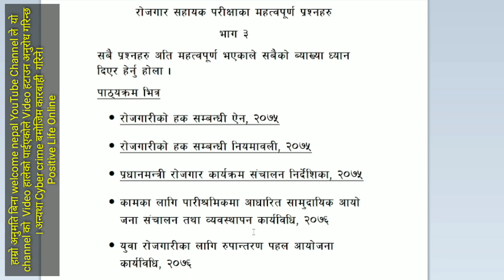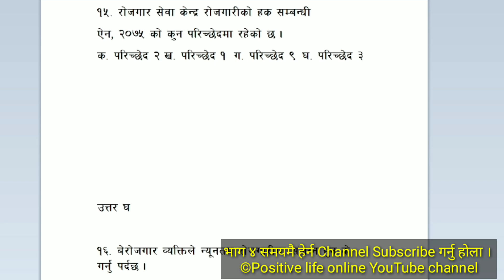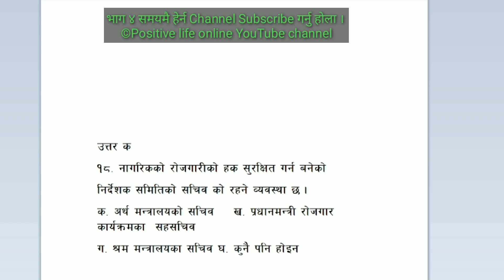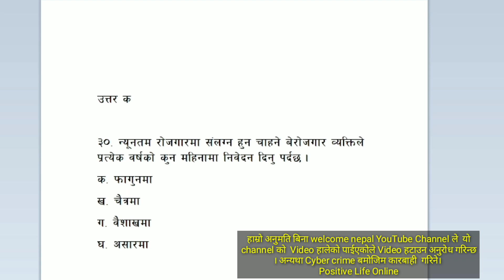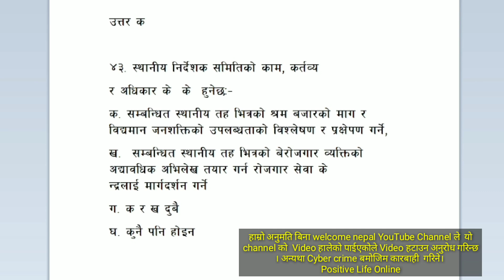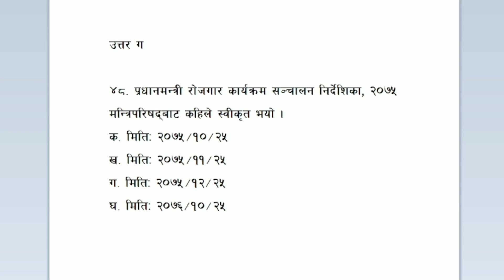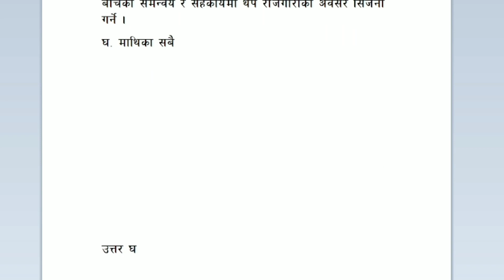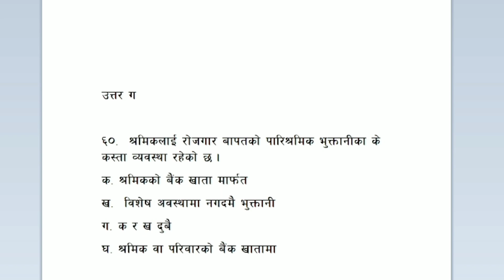Rojgar Sahayak Important Questions: Part 3/ रोजगार सहायक महत्वपूर्ण प्रस्नहरु भाग-३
Collection of Rojgar Sahayak Important Questions from the Syllabus